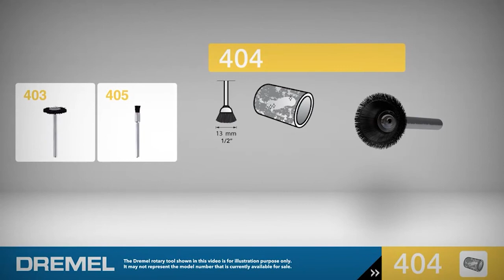404N 剛毛ブラシ 2本入り